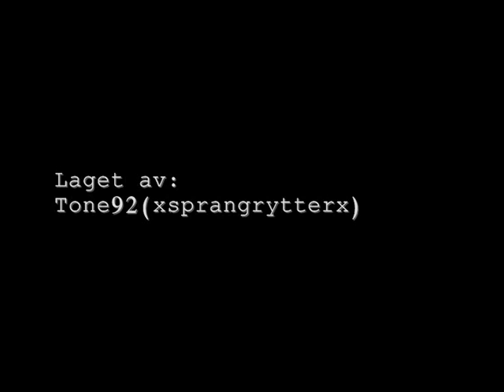Chico- klipp fra "sprangtrening" 20. april 08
Info kommer!